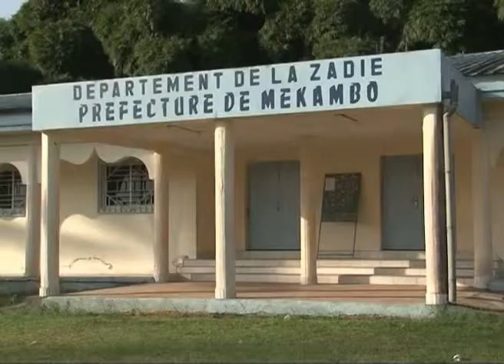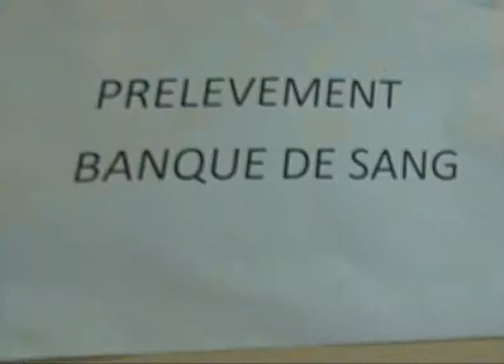JT 20h00 - Mercredi 13 mars 2013